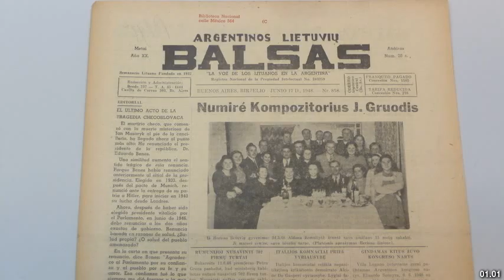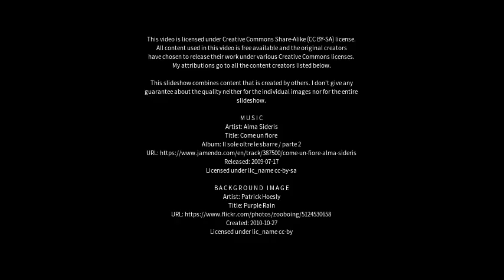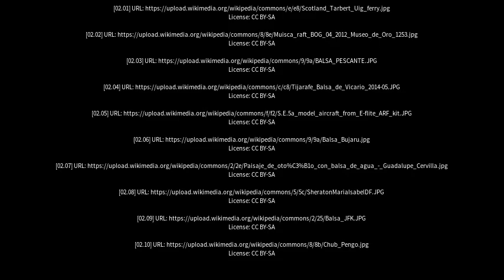Best places to visit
Best places to visit - Balsas (Brazil) Best places to visit - Slideshows from all over the world - City trips, nature pictures, etc.